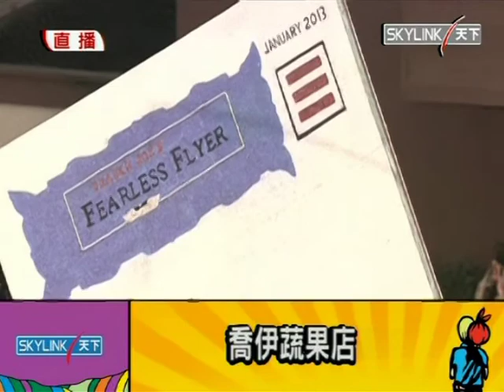2013年玫瑰花車大遊行 Part03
2013年玫瑰花車大遊行